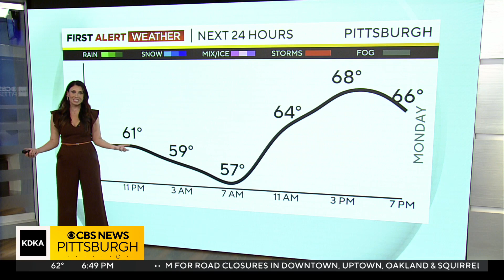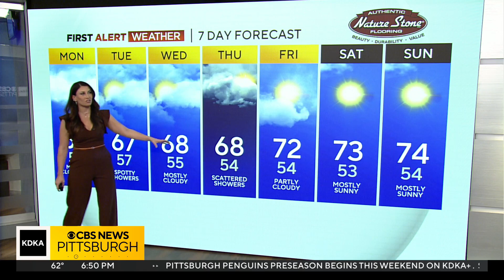KDKA-TV Weekend Forecast (9/24)